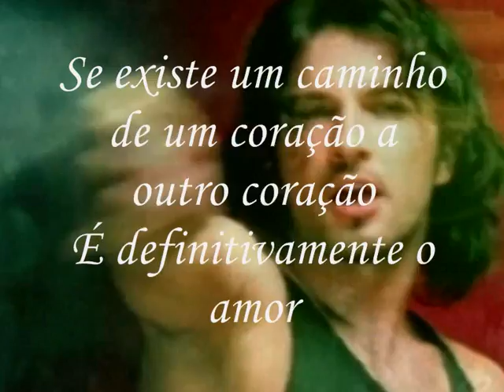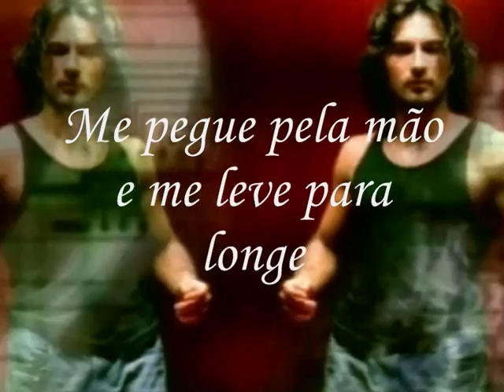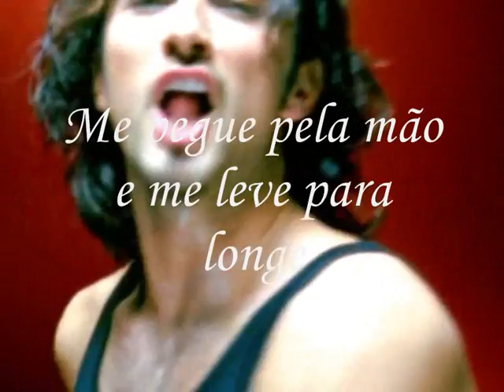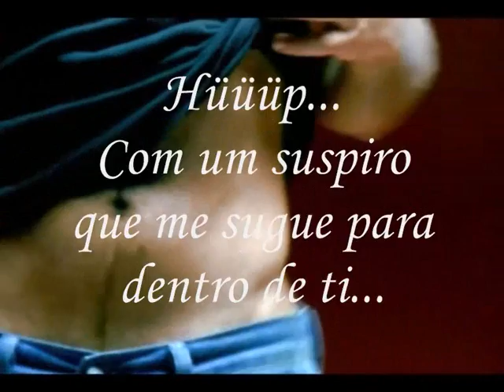TARKAN- "Hüp" ♥♥♥ ♫ ♫ (Português-legenda)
Faça-me chorar,que ainda assim vou te amar...♫ ♪ ♥♥♥